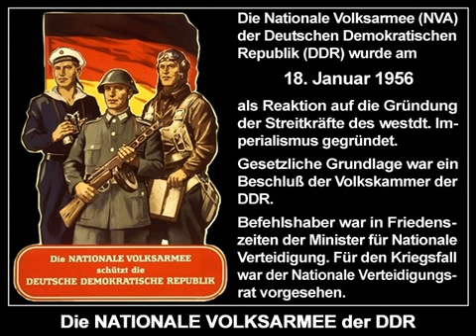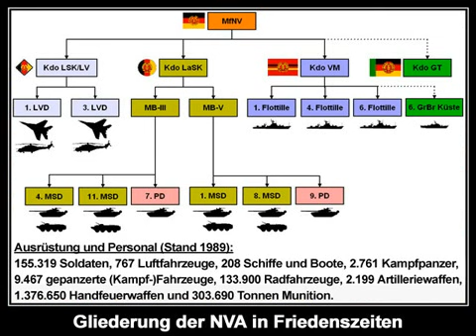The Eastgerman National People's Army (Nationale Volksarmee)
Die NVA existierte von 1956 bis 1990. Sie sicherte mehr als drei Jahrzehnte den Frieden und schützte die einfachen Menschen vor der imperialistischen und faschistischen Aggression der Westmächte. Die NVA führte nicht einen einzigen Krieg.

The NPA was founded in 1956 and disbanded in 1990. For more than three decades she kept the citizens safe and protected them of the imperialist and fascist aggression of the western powers. The NVA never waged war against another people.

Links:

- Deutsch

- English

P.S. The Song is Northkorean anthem "No motherland without you" sung by the Northkorean army choir.
Why I chose it? Besides its sounds appropriate to me, there is no copyright held by  some capitalist media company as with so many other communist / socialist songs.